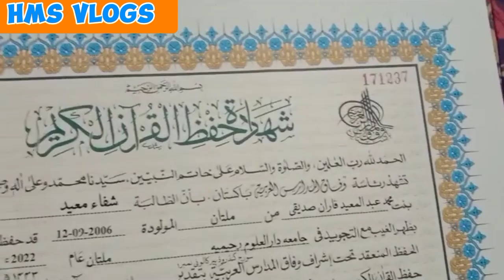Mudarsy sy Kiya mila Sister ko 🤔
vlogs in pakistan
urdu vlogs
siraiki vlogs
hindi vlogs
pashto vlogs

ducky bhai
aroob jatoi
sistrology
turab and sibtain
mustafa hanif
hassnain rind vlog
sherazi village vlogs
syed fahad
mishkat khan